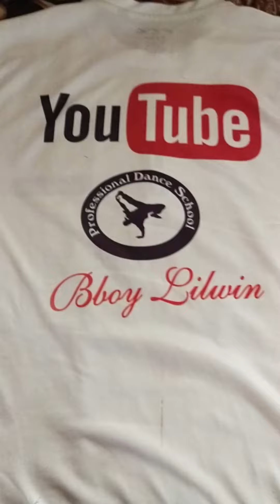Begin a Post graduate Research Scholar - I decided to breakdance again